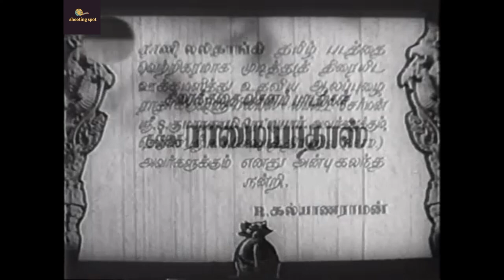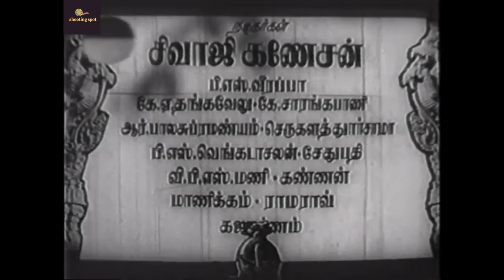ராணி லலிதாங்கி Tamil Full Movie | Sivaji Ganesan | P. Bhanumathi | T. R. Raghunath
Rani Lalithangi (transl. Queen Lalithangi) is a 1957 Indian Tamil-language historical drama film directed by T. R. Raghunath, starring Sivaji Ganesan and P. Bhanumathi. The film, a remake of the 1935 film Lalithangi, was released on 21 September 1957.

Directed by                          : T. R. Raghunath
Written by                          : Thanjai N. Ramaiah Dass
Screenplay by                  : Thanjai N. Ramaiah Dass
Produced by                          : Tiruchi R. Kalyanaraman
Starring                                  : Sivaji Ganesan , P. Bhanumathi
Cinematography                  : P. L. Rai
Edited by                          : R. Rajagopal
Production company          : T. N. R. Productions
Distributed by                  : T. N. R. Productions
Release date                          : 21 September 1957
Country                                  : India
Language                          : Tamil